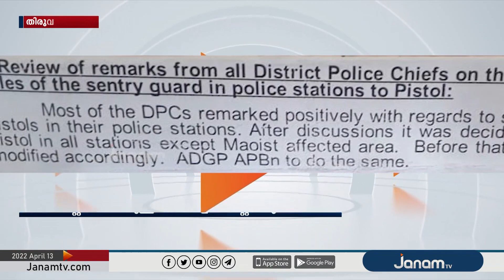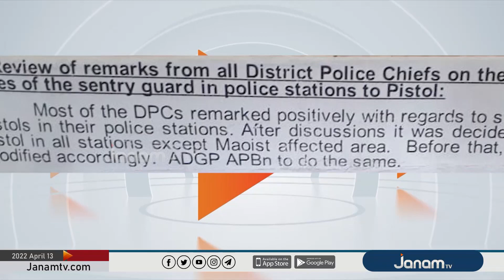റൈഫിളിന് വിട; പാറാവ് ഡ്യൂട്ടിക്ക് ഇനി പിസ്റ്റൾ